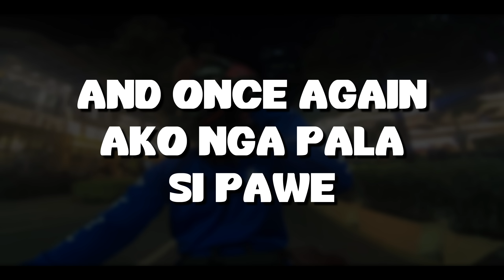NAKITA KO NA DIN SYA "NAKITA NA KITA" -BUHAY MC TAXI RIDER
"PAWE" @PAWEmotovlogs

Thankyou so much for all the support!
Ridesafe! Always pray before you ride.